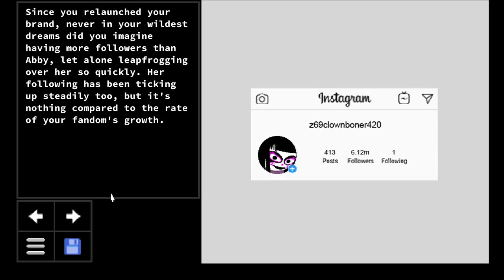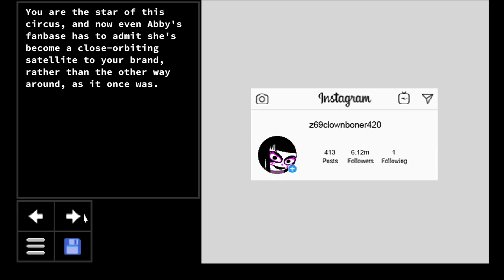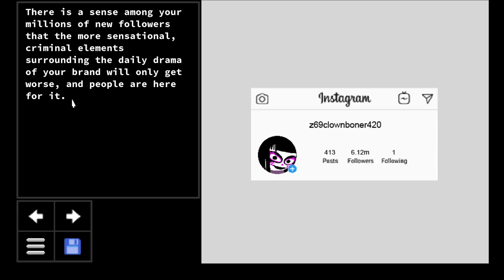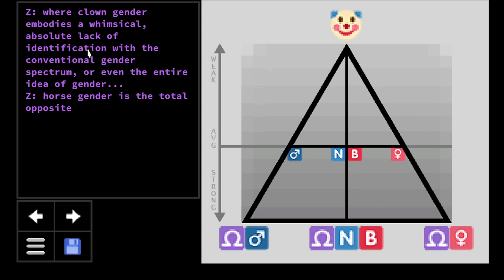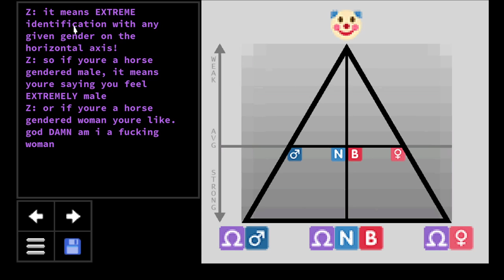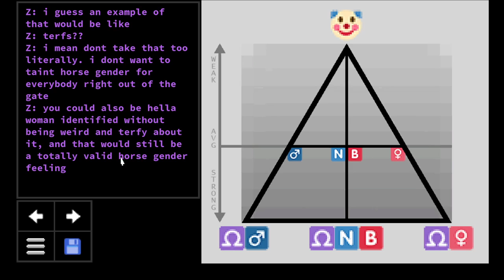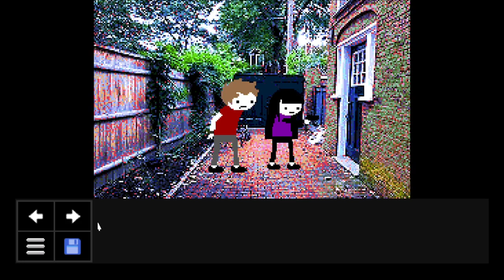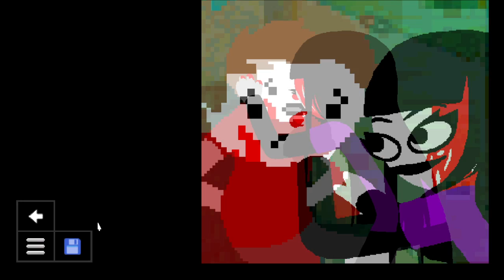Psycholonials chapter five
honse gender